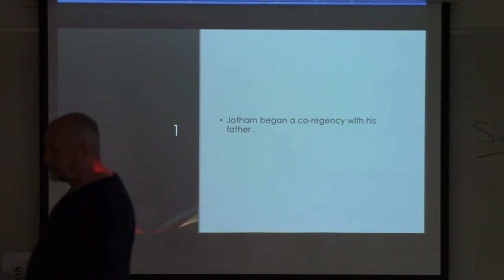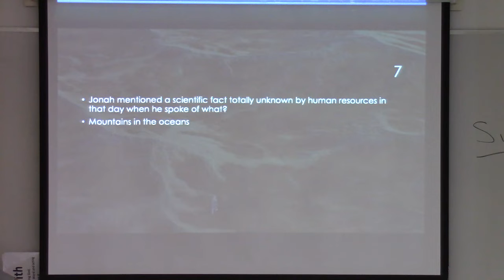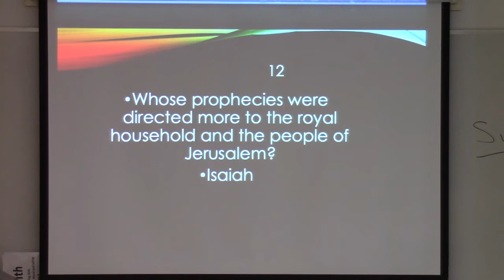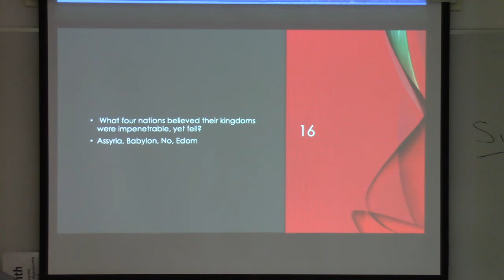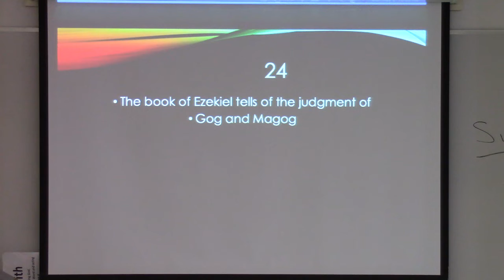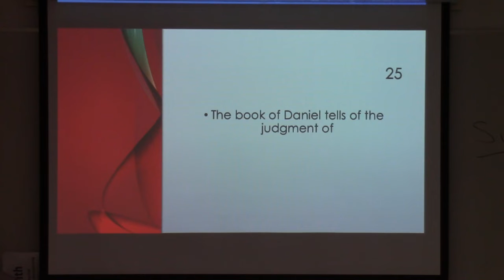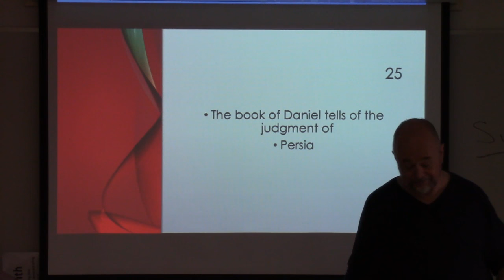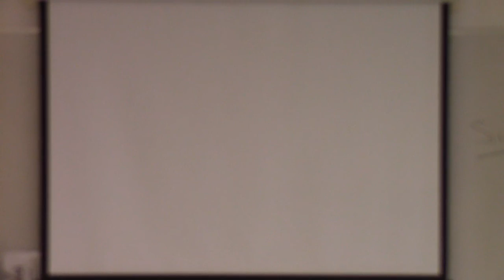Minor Prophets Study Guide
NHBC 2022